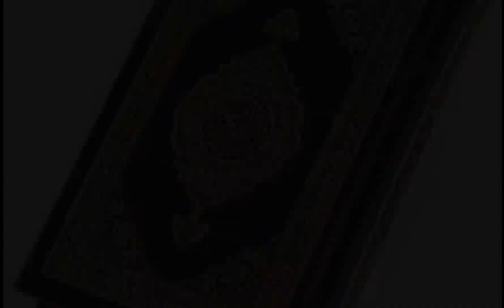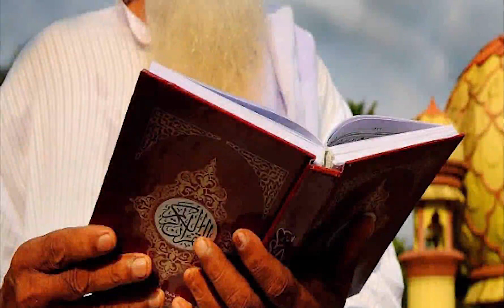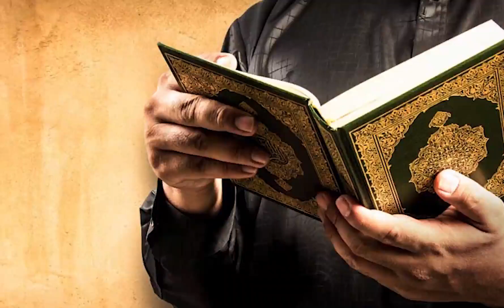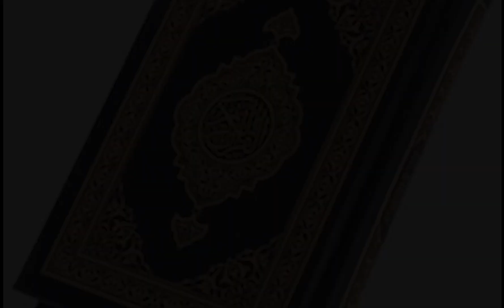SHEIKH ARABISOBANUYE UKO SHARIAH ITEYE ABATALIBANI BAKORESHA//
AMAKURU MASHYA YOSE ABA AGEZWEHO UYAKURIKIRA HANO KURI KigaliTop. KOMEZA KUJYA UBANA NA TWE BURI GIHE. Tukugezaho amakuru tuba twagusomeye mu binyamakuru byandika, ayo tugukurira ku maradiyo Atandukanye, ayo tugukurira kuri za Televiziyo zitandukanye no kumbuga nkoranyambaga zitandukanye. N.B: Ntabwo dutara amakuru. Karyuri AMATORAMURIAMERIKA GUTEKA IGIHETV IMIKINO RADIYO GENTILGEDEO REDBLUEJD ISMAELMWANAFUNZI WARUZIKO RWANDATV PastorJullien. Bana natwe kuri facebook KigaliTop TV REBA IBINDI BYIZA HANO htt Ibindi wareba.